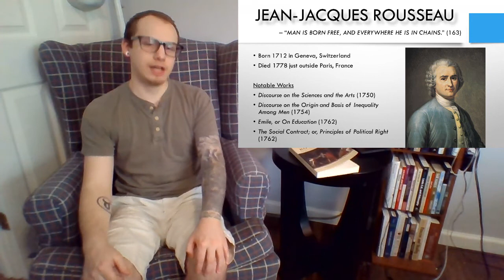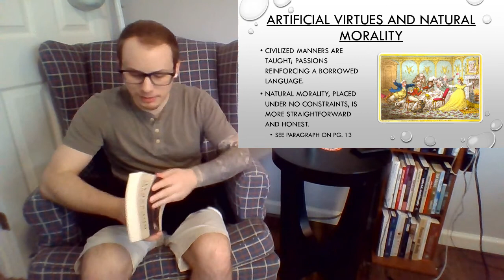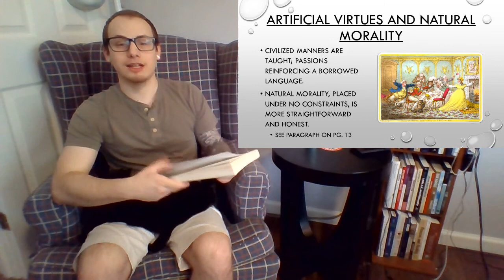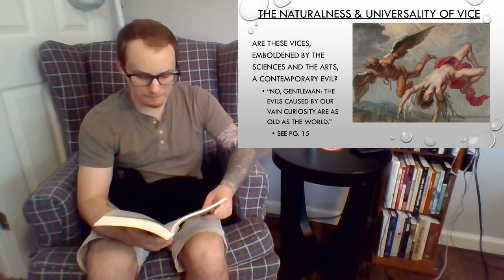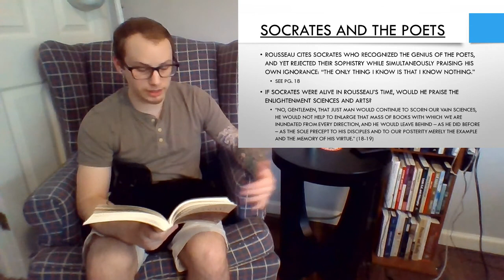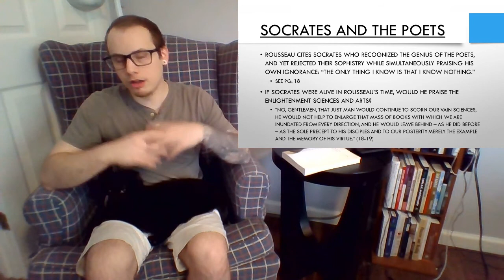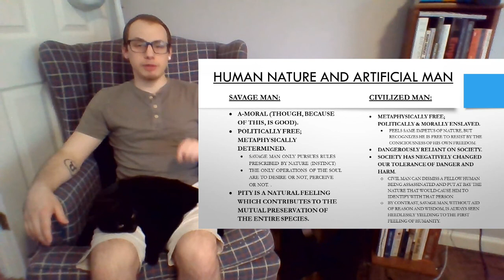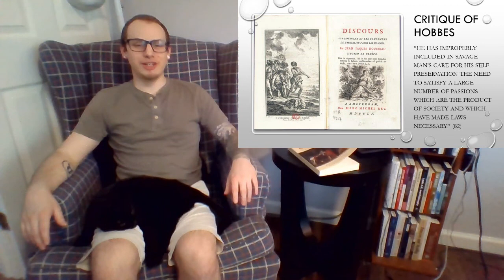Rousseau on Moral Decline and the Vices of Society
This is the first of two video lectures on Jean-Jacques Rousseau. This covers the Discourse on the Sciences and the Arts and the first half of the Discourse on the Origins of Inequality.